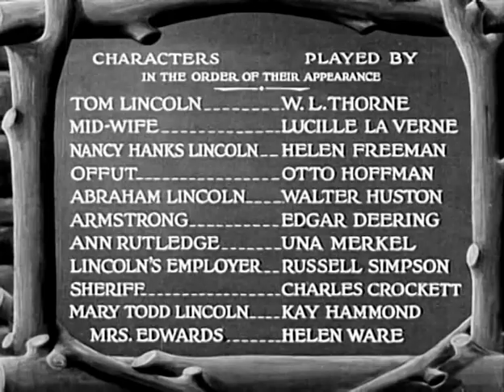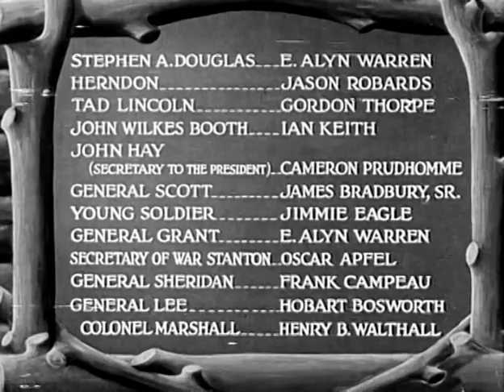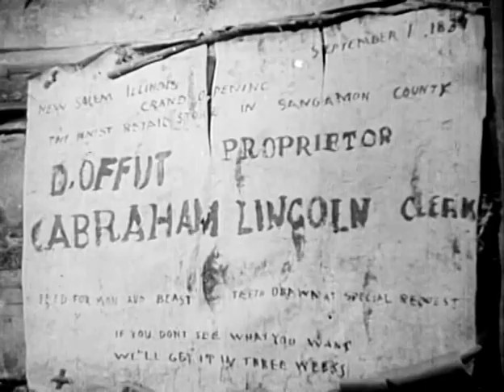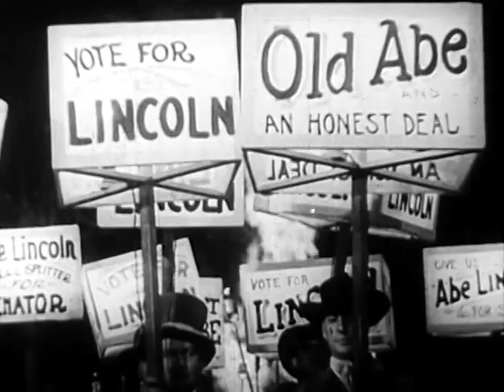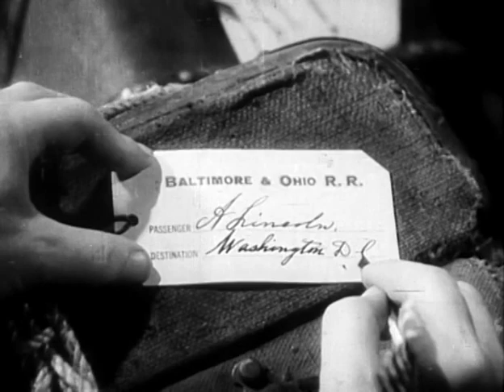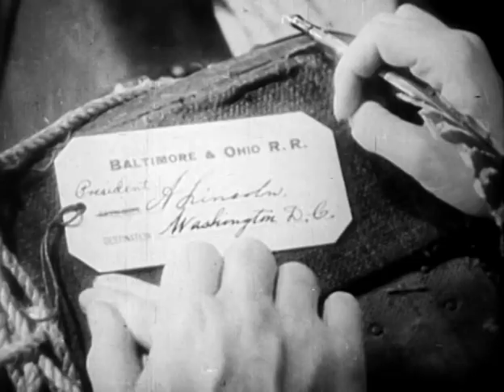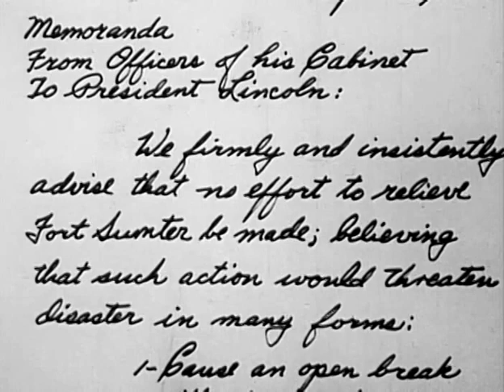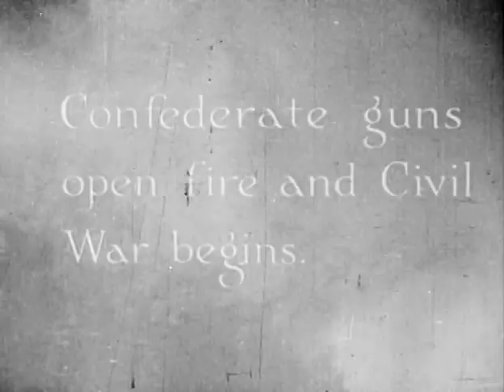Abraham Lincoln (1930) D.W. GRIFFITH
Stars: William L. Thorne, Lucille La Verne, Walter Huston

In this episodic biography, a simple backwoods boy rises to become one of America''s most beloved presidents.